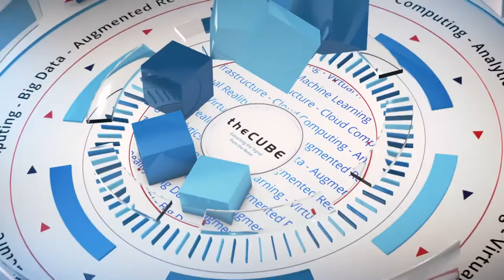Alfred Essa, McGraw-Hill Education | Corinium Chief Analytics Officer Spring 2018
Alfred Essa, VP, Analytics and R&D, McGraw-Hill Education sat down with Jeff Frick at the Corinium Chief Analytics Officer Spring 2018 conference in San Francisco.